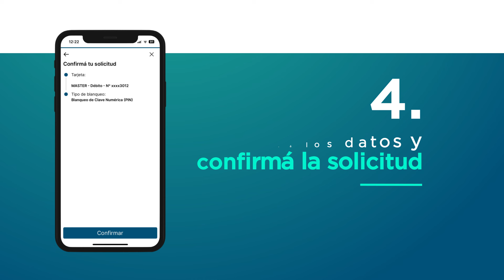APP Online Banking - Blanqueo de clave PIN – PIL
Con NBCH24 Online Banking podés hacer tus pagos, transferencias y consultar tus cuentas, en cualquier computadora o con tu celular.